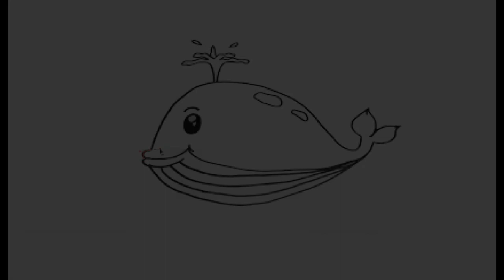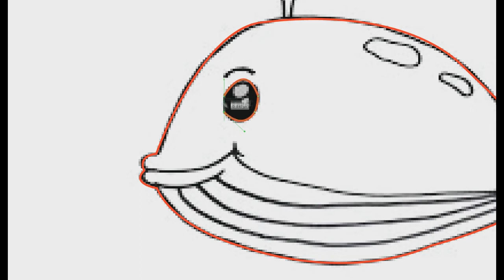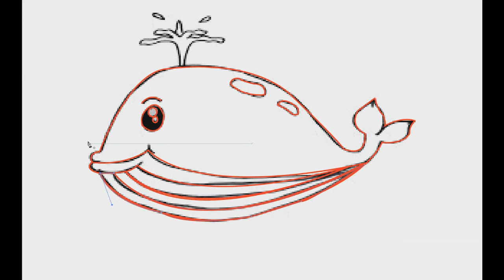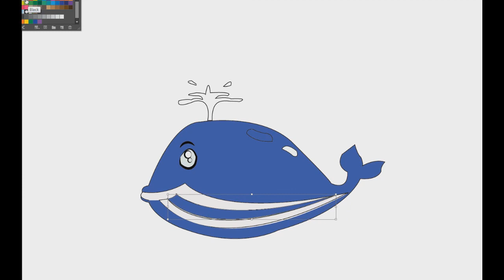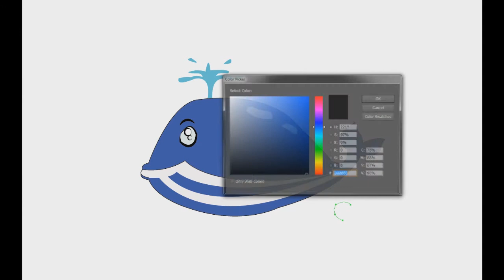How to Draw whale fish Eyes Easy Step by Step | Art Drawing Tutorial